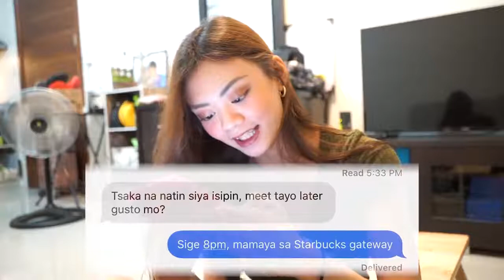TEXTING CAMILLE'S EX PRANK ON BF NAGALIT SI JAYZAM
BAWING BAWI TAYO MGA TEAM CAMILLE HHHAHAHAHAH